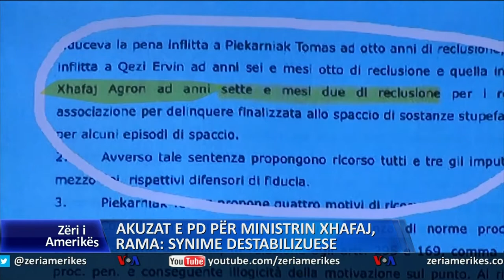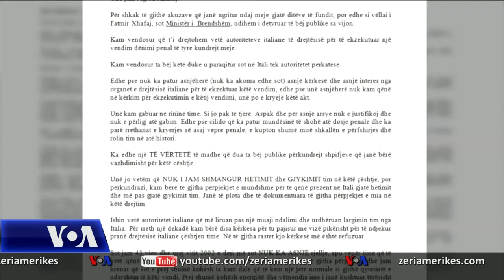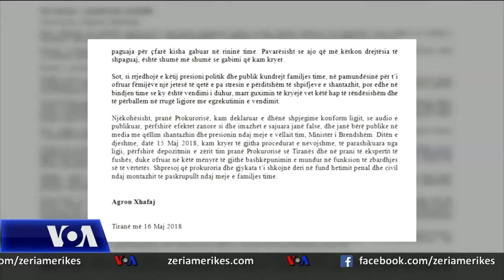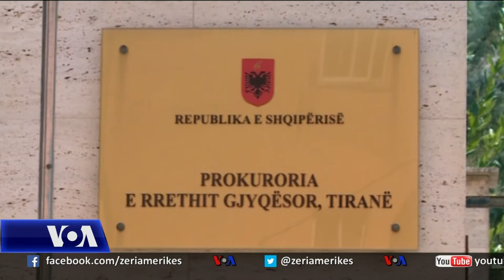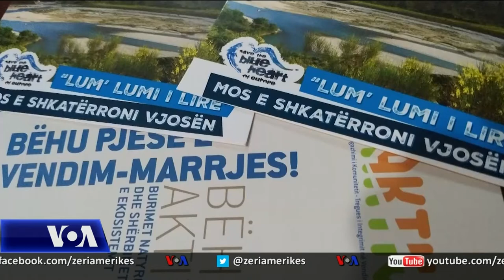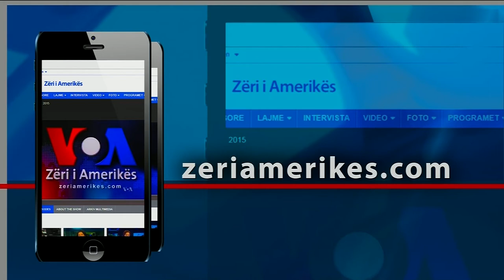Ditari 16 maj